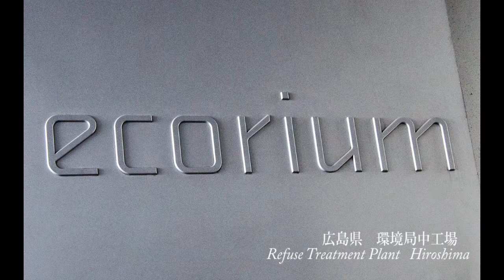工場夜景in 瀬戸内 水島・広島・周南・今治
水島コンビナート、広島中工場、周南コンビナート、今治太陽石油
Mizushima Industrial Complex　Refuse Treatment Plant  　Syuunan Industrial Complex